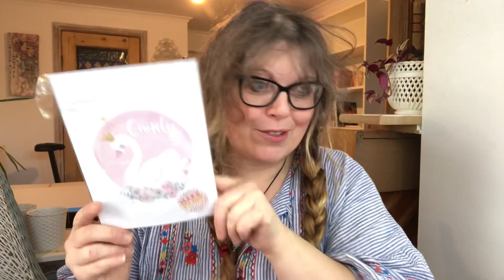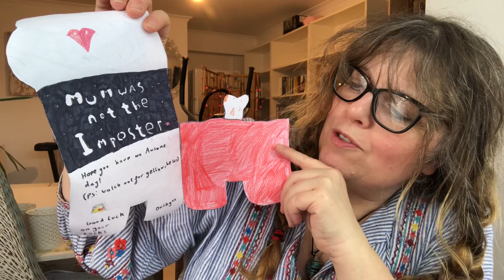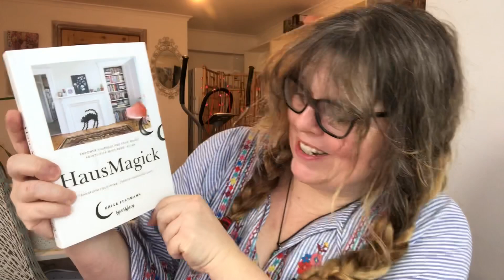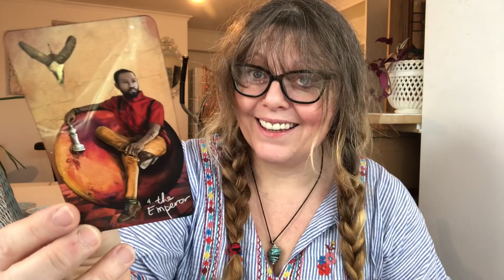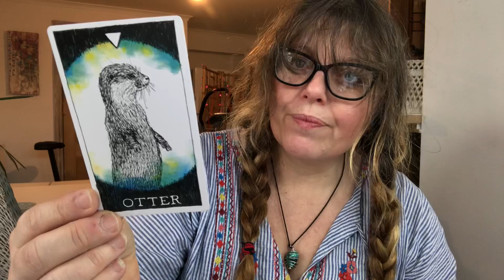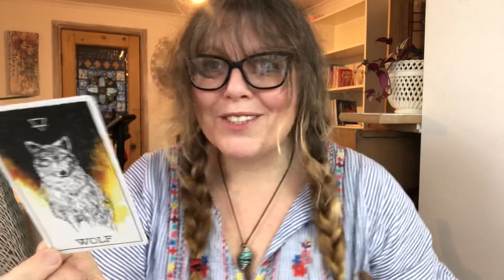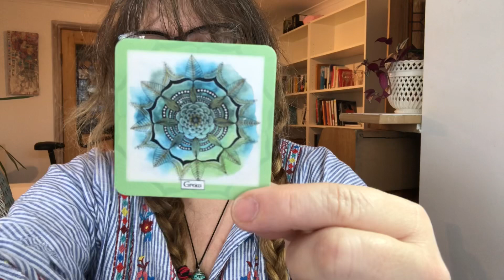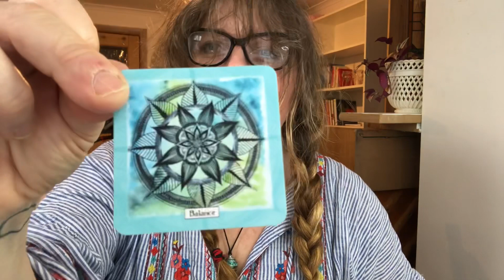Opening Birthday Gifts, Mandala Cards and Big Gratitude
So today is my birthday and it’s been a super exciting and life affirming day so far.

Following a weekend of surprises, today I had the joy of opening gifts from online friends and my kiddies.

In this video I share some of the joy and surprises with you all and it also gives me a chance to share a new deck I treated myself to and say a huge thank you both to Tina and to Holly but also to everybody on my channel for the love, support and friendship offered up on repeat. It means the world to me.

And for beautiful Holly the creator of the Mandala Cards Deck visit her Instagram page larimirtide

Thank you everybody it’s been really special 🧡❤️💚💜